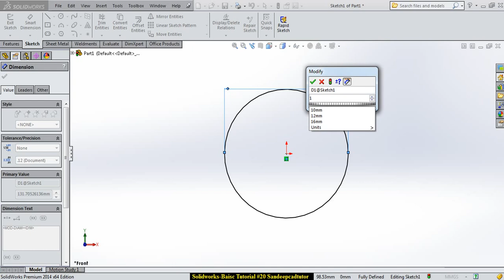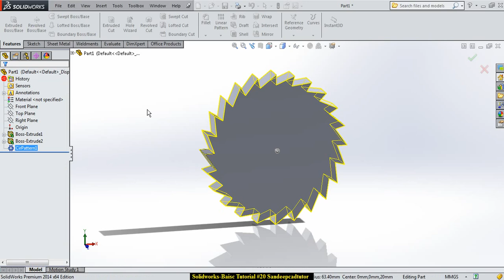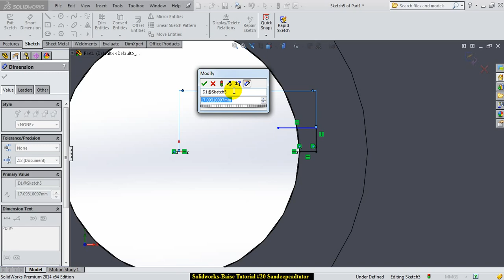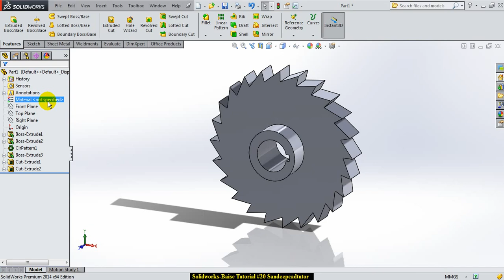Solidworks Basic tutorial #20 | Part Modeling for Beginners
Solidworks best and easy tutorial